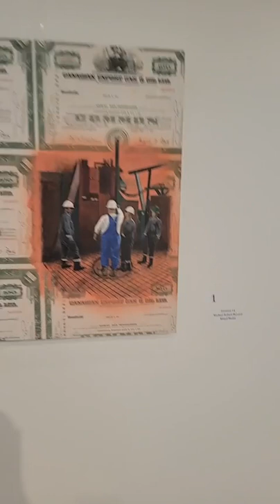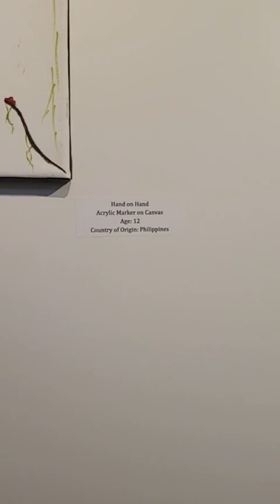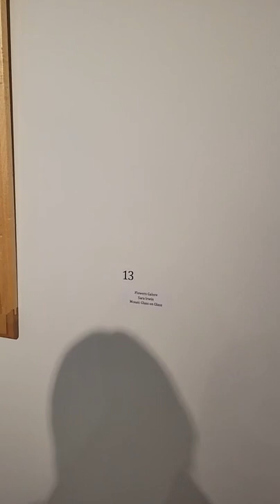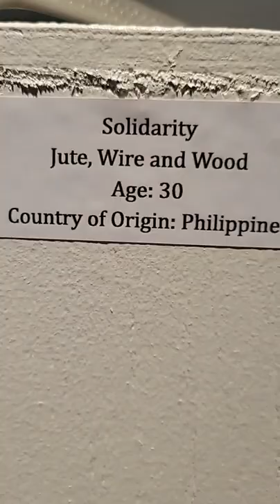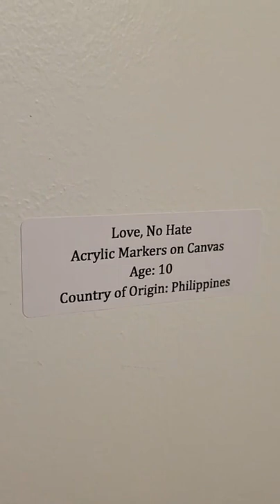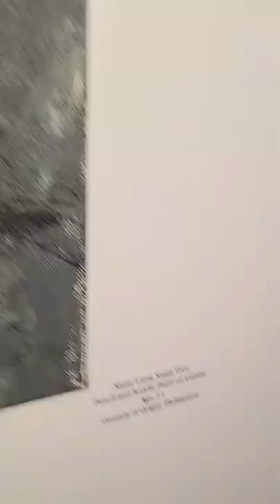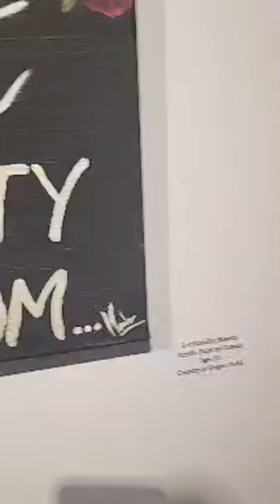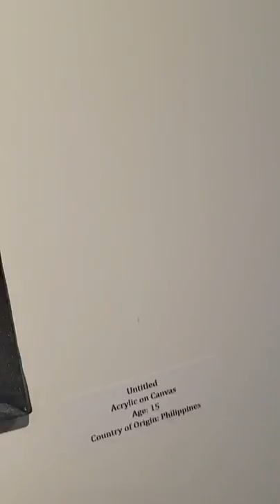38th Annual James Weir People's Choice reception and winner's announcements